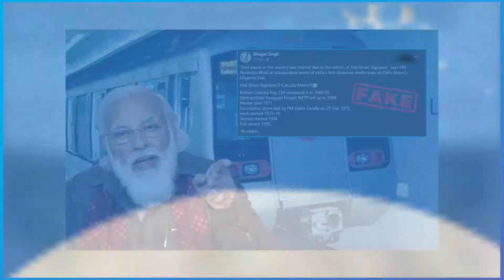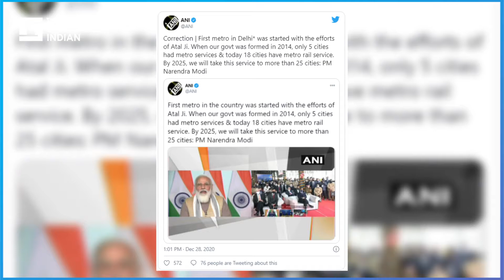Fact Check: PM Modi Never Said Vajpayee Started India's First Metro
PM Narendra Modi never said that the first Metro train in India was started by the efforts of former PM Atal Bihari Vajpayee. Media misquoted him.